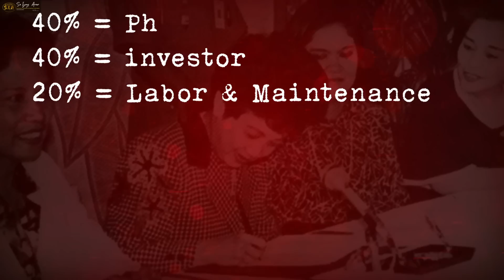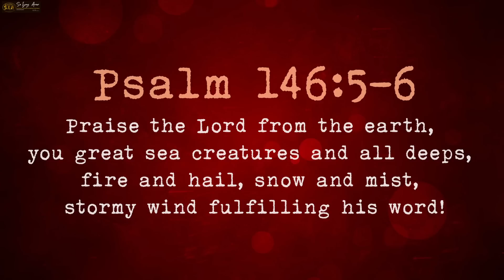Ang Solusyong Problamang Langis sa Buong Mundo sa Pilipinas lang Makikita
Genesis 1:21
So God created the great creatures of the sea and every living thing with which the water teems and that moves about in it, according to their kinds, and every winged bird according to its kind. And God saw that it was good.

Psalm 146:5-6
Praise the Lord from the earth, you great sea creatures and all deeps, fire and hail, snow and mist, stormy wind fulfilling his word!